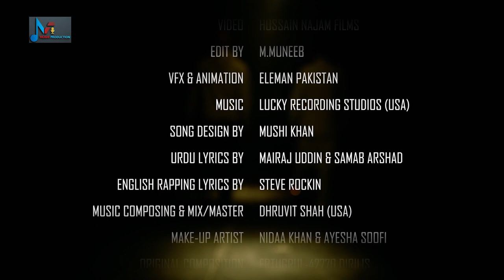Ertugrul Ghazi Nasheed | Ertugrul Ghazi Theme Song in Urdu By Mushi khan & Steve Rockin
Ertugrul Ghazi Nasheed | New Ertugrul Ghazi Song | New Islamic Turkey Drama Nasheed/Song | Ertugrul Ghazi Remix Latest Theme Song | Ertugrul Theme Song in Urdu by Mushi Khan  & Steve Rockin - Mushi Production

This Content is;
Presents: Mushi Khan & Steve Rockin
Nasheed: Ertugrul Ghazi
Concept: Mushi khan & Steve Rockin
Song Designed By: Mushi Khan
Singer: Mushi Khan
Rapper: Steve Rockin
Original Composition: Ertugrul-42770 Dirilis
English Rapping Lyrics: Steve Rockin
Urdu Lyrics By Mairaj Uddin Samab Arshad
New Music: Dhruvit Shah (Lucky Recording Studio USA)
Recording Engineer: Hanif Noor Muhammad USA
Mack-Up-Artist: Nida Khan & Ayesha Soofi
Edit & Grade: M. Muneeb
Video: Hussain Najam Films USA
VFX & Animation: Eleman Pakistan
Set Location: FD Studio Los Angeles California

●▬▬▬▬▬▬▬▬▬▬▬ஜ۩۞۩ஜ▬▬▬▬▬▬▬▬▬▬▬▬●
●▬▬▬▬▬▬▬▬▬▬▬ஜ۩۞۩ஜ▬▬▬▬▬▬▬▬▬▬▬●

Ertugrul Ghazi OST
Dirilis Ertugrul Urdu Dubbed Drama Song 2021
New Ertugrul Ghazi theme song
Ertugrul ghazi Nasheed
Ertugrul Ghazi (Soundtrack)
kurulus osman
diriliş ertuğrul song
dirilis ertugrul
diriliş ertuğrul music video
diriliş ertuğrul best fight
Kuruluş Osman song
arabic song
islamic songs best
urdu subtile songs
turkish songs
urdu islamic song
naat , nasheed